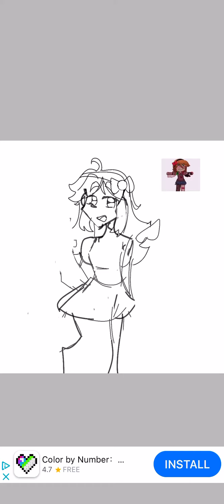★- Speedpaint of a drawing